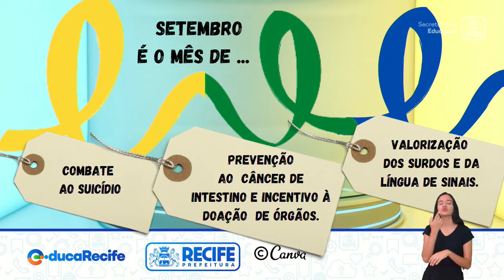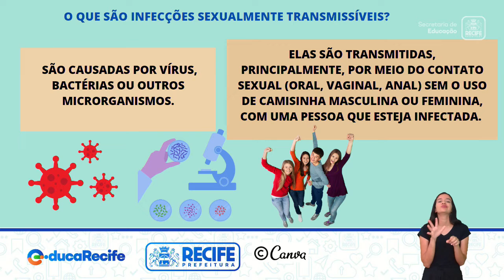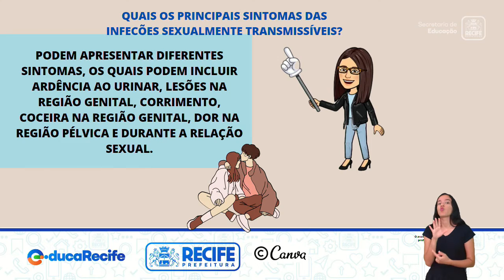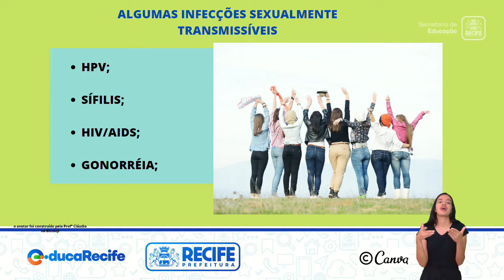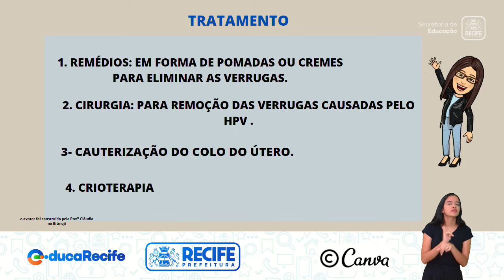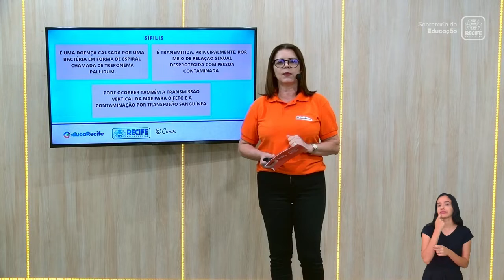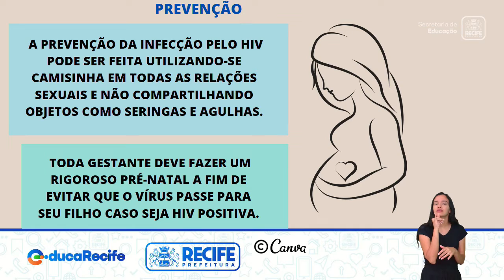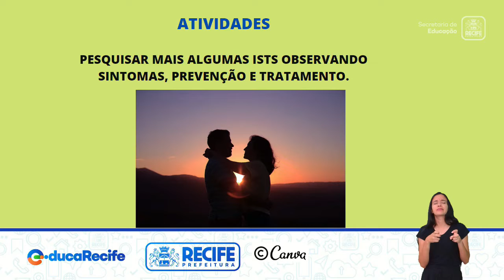8ºANO - CIÊNCIAS - INFECÇÕES SEXUALMENTE TRANSMISSÍVEIS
CIÊNCIAS
TEMA: INFECÇÕES SEXUALMENTE TRANSMISSÍVEIS
PROFESSORAS: CLÁUDIA ALBUQUERQUE E ISABEL BORGES